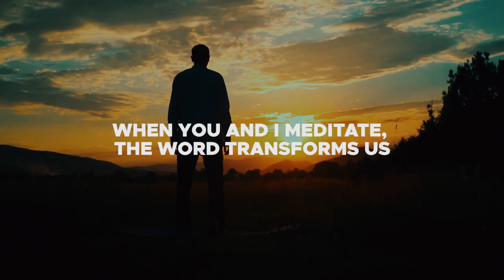My Mind Part 2: Concentration, Distractions, Wandering | Sermon Highlights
Mental health has to do with how you are doing in your soul - your mind, will and emotions. It has to do with your emotional and psychological well-being. Having good mental health, being sound, well and whole in your soul is important because it affects how we feel, think, and behave. It affects how we go about life, how we relate to others, how we face challenges and handle difficult situations and how we do in things we are responsible for - education, work, etc. When we are doing well mentally, we can enjoy life, enjoy meaningful relationships, enjoy work, overcome life's challenges, be productive, keep growing towards our full potential and make meaningful contributions to those around us. The fact is that all of us face challenges at one point or another, with our mental health, our emotional and psychological well-being. There is nothing wrong in recognizing the difficulties you are facing, to get help, and address those mental health challenges in a positive way.

In this sermon we address the importance of concentration, and mention the negative impact of a lack of concentration. We then look at the Biblical practice of meditation in God's Word, and how this addresses the strengthening of our capacity to pay attention and focus.

In this sermon series we discover a Biblical approach towards training and developing our soul, so that we can maintain good mental health, live with soundness, wellness, and wholeness in our mind, with a good, healthy positive mindset. In part 1, we discuss "The Mind, Imagination and Mental Health." In part 2, we address the topics of "Concentration, Distractions, Wandering". In part 3, we try to understand how "Temptations, Addictions, Deceptions" work and how to overcome these. In part 4, we learn about "Controlling Your Thoughts, Training Your Thinking" so we can use our faculties effectively. In part 5, we discover the important discipline of "Renewing Your Mind and Renewed Thinking", that transforms our way of life. In part 6, we learn the Biblical way to "Overcoming Negative Thoughts", an important area for all of us. In part 7, we understand the importance of "Maintaining a Positive Mindset".

Join us at any of our five churches in Bangalore. Join our Sunday online church service live stream at 10:30am (Indian Time, GMT+5:30). Anointed worship, Word & ministry for healings and miracles. and free sermons